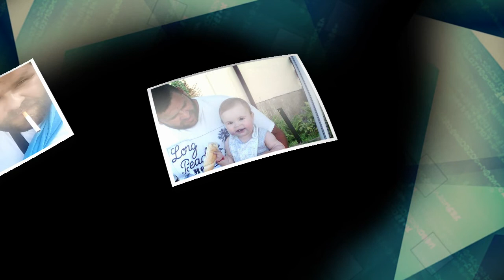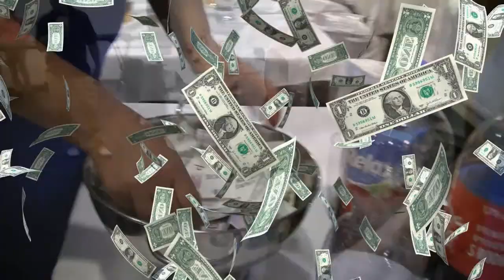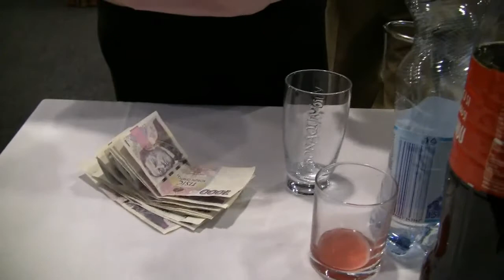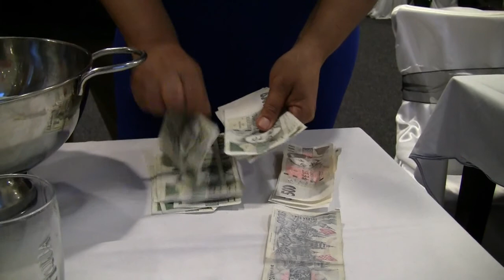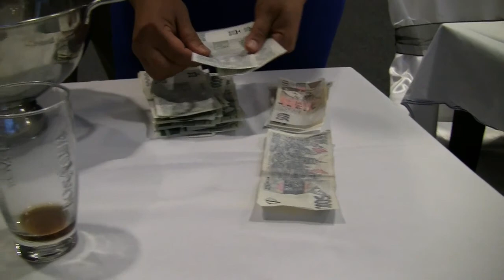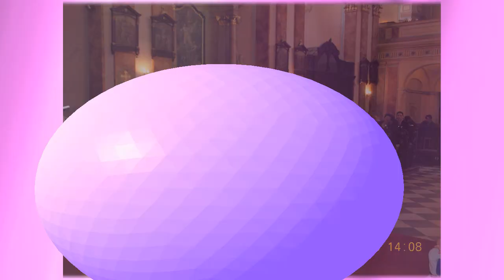Svatba Roman a Zdenka 2dil Vyškov2018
kamera,střih,Martin Dzurnak